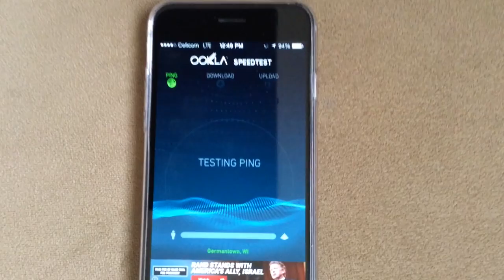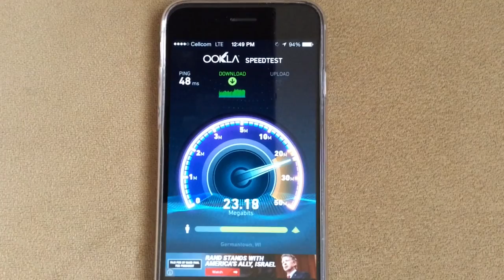Cellcom LTE Speed Test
Doing a LTE speed test on Cellcom's network.